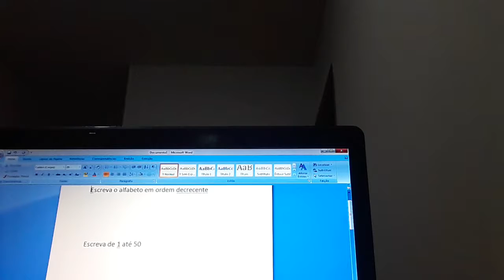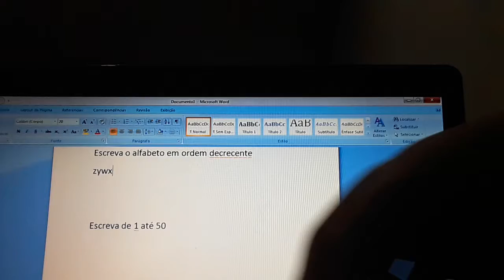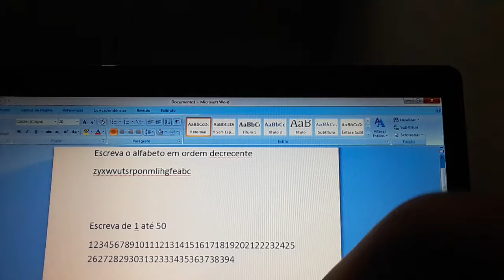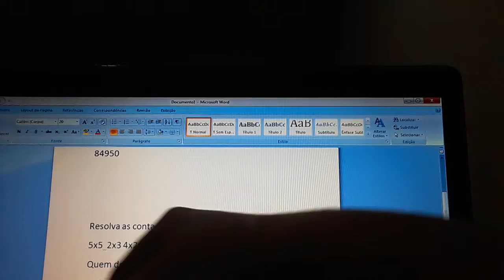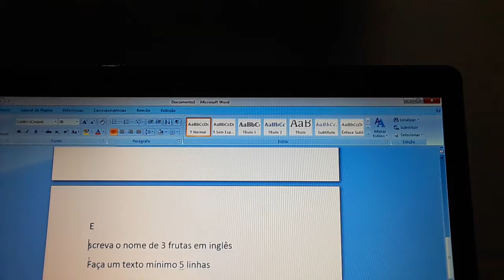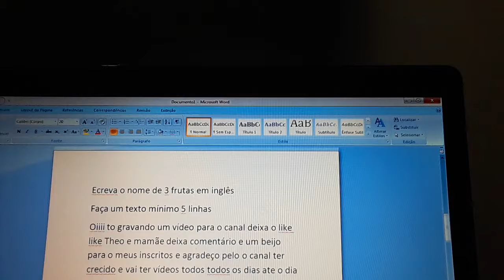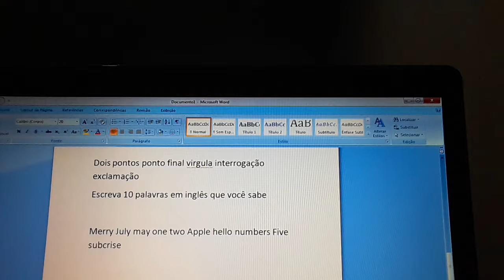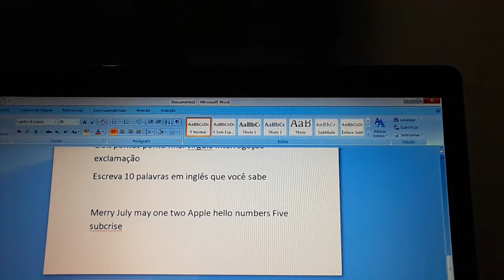resolvendo questões de primeiro ano